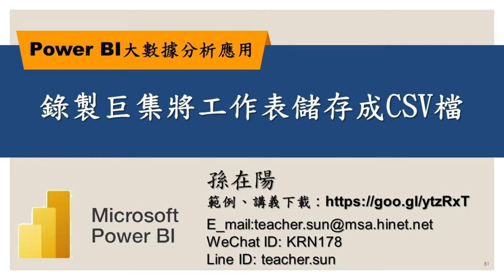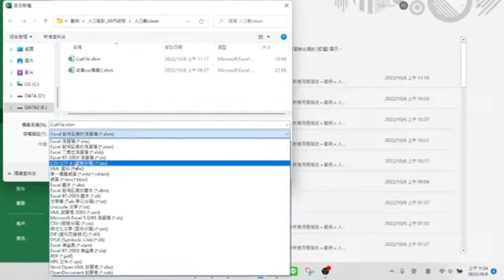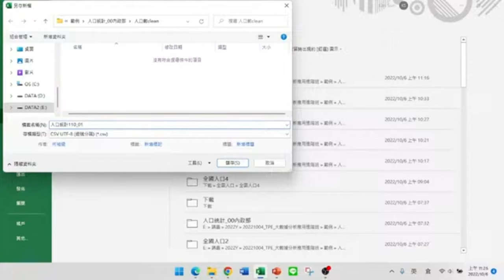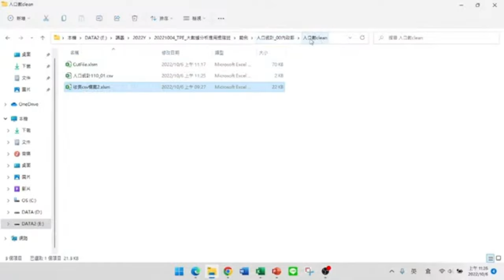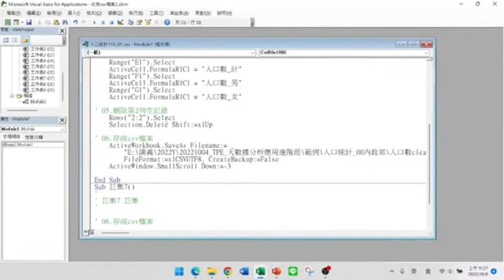錄製巨集將工作表儲存成CSV檔【Power BI大數據分析進階】51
【課程大綱】